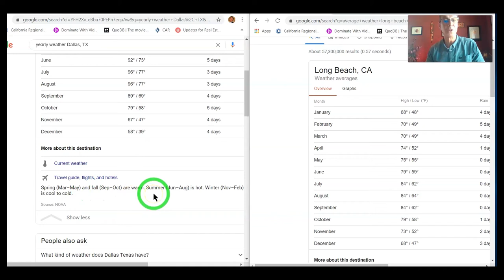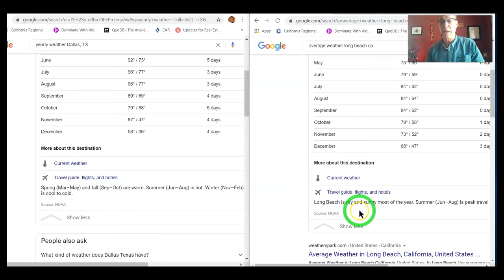Long Beach- Cost of Living comparison L.B. vs. Dallas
Long Beach- Cost of Living comparison L.B. vs. Dallas this video will breakdown the Comparison of the cost of living between Long Beach and Dallas Texas, from a homeowner's perspective breakdown of housing, utilities and transportation, groceries and health care.